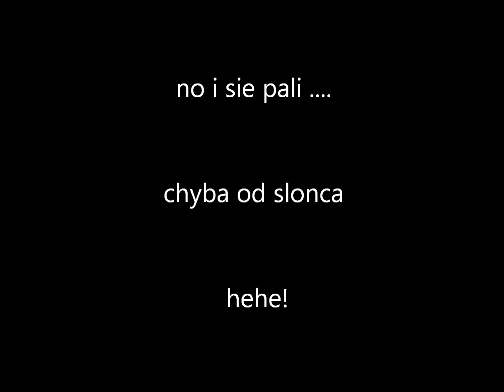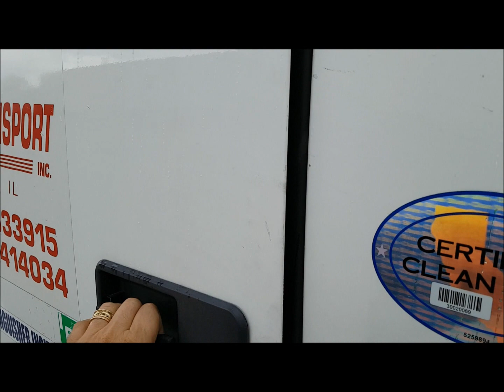Spalila mi sie ciezarowka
taki typowy albo i nietypowy wyjazd na trase .